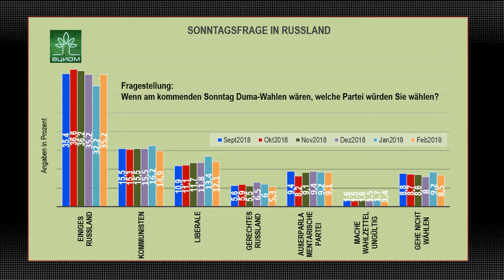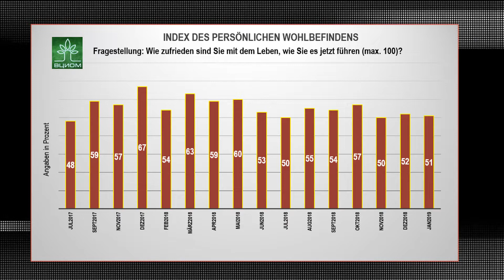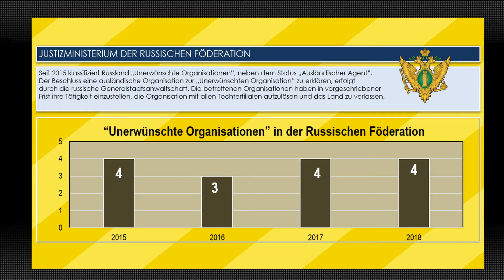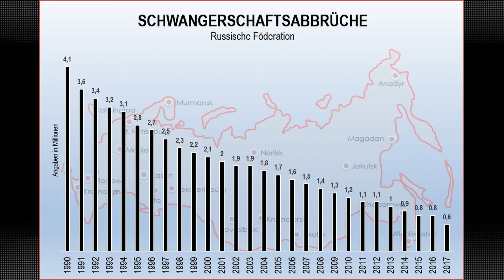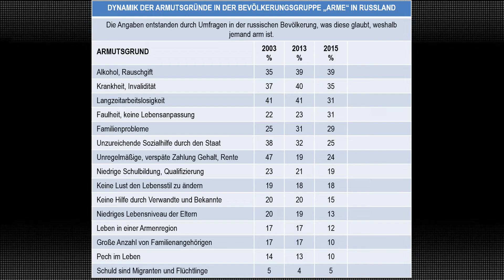Sozialpolitische und wirtschaftliche Monatsstatistiken Februar 2019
Der Beitrag zeigt trockene sozialpolitische und wirtschaftliche Statistiken, die durch uns jeden Monat ergänzt und aktualisiert werden. Es geht um die Beliebtheit des Präsidenten, die Protestlaune der Bevölkerung, die Entwicklung des Parteiensystems, Ausländische Agenten, verkaufte PKW, Mindestlohn, Rente und vieles mehr.

Uwe Niemeier
Bank: Sparkasse Südholstein
BLZ: 23051030
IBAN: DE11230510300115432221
BIC/Swift: NOLADE21SHO
Zahlungsgrund: Kaliningrad-Domizil-Infokanal